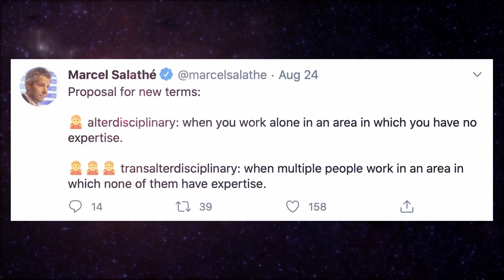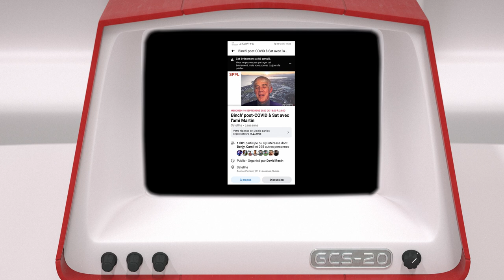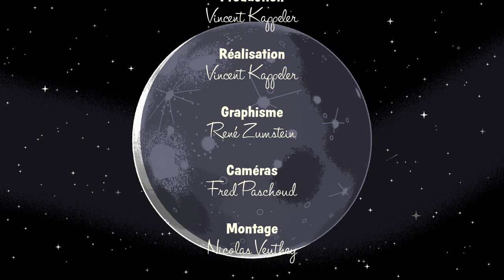First EPFL Moon Campus Walker: Marcel Salathé (TGCS - E1)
The first episode of The Galactic Chloé Show features Marcel Salathé, professor and head of EPFL's Lab of Digital Epidemiology.

The epidemiologist tells us everything about his work, but also about his hidden skills. Who wants some pizza?